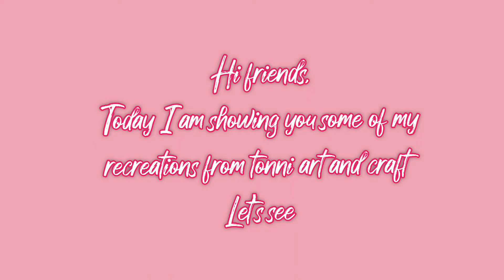Recreations from tonniartandcraft/ parus craft corner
Thankyou for watching pls like this video